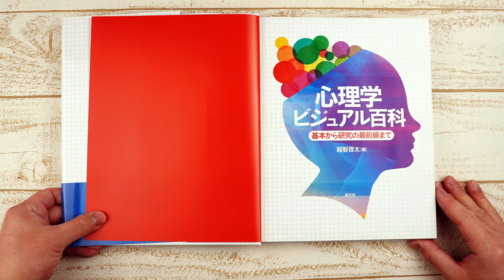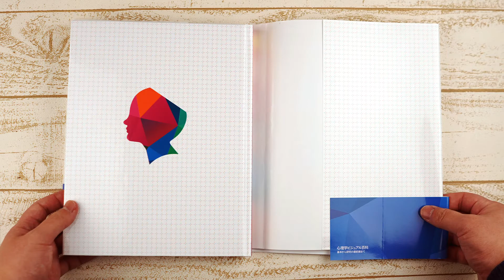今日の本めくり〈創元社〉～『心理学ビジュアル百科』～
『心理学ビジュアル百科
基本から研究の最前線まで』（創元社）

●推薦
「一流の専門家が心理学のトピックスをわかりやすく解説した図鑑。
よく生きるためのヒントがぎっしりと詰まっています。」
東京大学　薬学部教授／脳研究者
池谷裕二先生

●内容紹介
気鋭の日本人心理学者による全編書き下ろし
オールカラーの本格派ビジュアルガイド

気鋭の日本人心理学者による全編書き下ろし、オールカラーの本格派ビジュアルガイド。心理学の主要な領域である認知心理学、社会心理学、感情心理学、発達心理学、臨床心理学、そして脳神経科学や進化心理学など発展の著しいアプローチの中から、基本となる知識や最前線の研究成果を100項目精選、200点以上のグラフィックスとともに紹介する。高校生から大人まで、科学的発見に満ちあふれた現代の心理学のエッセンスを楽しく学べる画期的入門書。

●目次
001　人間の活動するところ、心理学あり

I　心と脳
002　動物の脳とヒトの脳
003　脳に描かれた心と身体の地図
004　脳内現象と心理現象の親密な関係
005　分離脳患者から脳のしくみを探る
006　脳損傷患者から脳のしくみを探る
007　脳が変われば人も変わる？
008　社会が脳を進化させた！
009　ミラーニューロン、実際のところ
010　脳の読み方

II　進化する心
011　生物進化の基本原則
012　利他的行動は本当に利他的か
013　ヒトの心を進化から説明する
014　裏切り行為は損か、得か
015　生存競争を勝ち抜く最強の戦略
016　ヒトが異性に求めるもの
017　魅力的な顔と身体の秘密
018　遺伝子が生み出す心の個性
019　学習しなければ未来はない
020　チンパンジーに「自己」はあるのか
021　意識とは何か

III　発達する心
022　人は年齢とともに変わり続ける
023　触れ合いよりも、言葉かけよりも大事なこと
024　他者の心を読む心
025　表情をまねれば気持ちもわかる
026　3歳以前の記憶のゆくえ
027　がまん強い子どもは将来成功する？
028　布の母は鉄の母より強し
029　発達障害が明らかにする心の多様性

IV　認識する心
030　先天盲開眼者は事物を見分けられるか
031　錯覚が起きるしくみ
032　「Aは黒、Eは白、Iは赤……」
033　押された「から」動いた？
034　動物のことは動物に聞け！
035　形の見え方は自動的に決まる
036　感覚遮断実験の恐怖
037　失った手にかゆみを感じるとき
038　好きだから見るのか、見るから好きになるのか
039　数字と動作の不思議な関係
040　史上初めての科学的記憶研究
041　マジカルナンバー7±2
042　記憶は環境の中にある
043　道に迷うマウス、迷わないタクシー運転手
044　プロフェッショナルのコツ・勘の正体
045　連想のメカニズム
046　幽霊の戦争
047　写真に撮ったような記憶
048　目を閉じると思い出す
049　「トイレットペーパーの筒からのぞいているようだった」
050　すべては注意から始まる
051　牧師さんは確率がお好き？
052　人間はコンピュータである
053　人工知能は人類を超えるか

V　感じる心
054　顔の認知はなぜ特別なのか
055　感情を読む知性
056　喜怒哀楽は万人共通
057　情動が行動を支配する
058　状況の認知が情動を決定する
059　やる気はどこから生まれるのか
060　目の前のニンジンはやる気を奪う？
061　最初の一歩は「できる」という信念
062　道徳的感情も本能か

VI　人間関係の中の心
063　心理学の歴史を揺るがした模擬監獄実験
064　人の振り見てわが振り直す
065　命令さえあれば人はいくらでも残虐になれる
066　強者に服従し弱者を嫌悪するパーソナリティ
067　負け惜しみのメカニズム
068　テレビやゲームは子どもの暴力を助長する?
069　あえて不合理な行動を選択する理由
070　「誰かが助けるだろう」が生む悲劇
071　触れれば触れるほど好きになる
072　社会の地図は時に歪む
073　自分の家の芝生はなぜ青く見えるのか
074　恋の吊り橋実験がうまくいくための条件とは
075　ゴキブリも仲間の目を気にする
076　性格は5次元でできていた！
077　生産性を高めるには人間関係を重視せよ！
078　チームが効果的に機能するには

VII　心の病気と健康
079　心理テストで何がわかるか
080　知能テストで何がわかるか
081　絵を見るだけで心がわかるか
082　心の病気とその原因
083　薬が心に効くしくみ
084　心を治療する技法
085　本当に怖い睡眠不足
086　睡眠は記憶を定着させる
087　逆境を跳ね返す力・レジリエンスとは
088　犯罪者は病人か

VIII　社会の中の心
089　殺人犯の属性を推定する
090　ウソを見抜くポリグラフ検査
091　目撃証言は変容する
092　ヒューマンエラーを知る
093　リーダーシップの新しいかたち
094　マーケティングの心理学
095　メイクアップは誰のため？
096　幽体離脱と輪廻転生の謎
097　宇宙人にさらわれた人々
098　超能力を科学する
099　心理学になぜ統計が必要か
100　そして心の探究は続く

本書に登場する主な研究者
参考文献・図表出典
索引
編者あとがき

1892年創業。大阪は御堂筋の近く、本町と淀屋橋の間にある出版社です。東京支店は神保町。最近、公式キャラクター・ひつジのソジーが誕生しました。